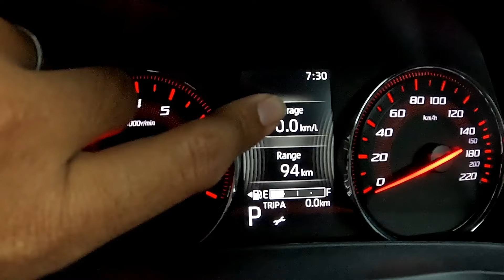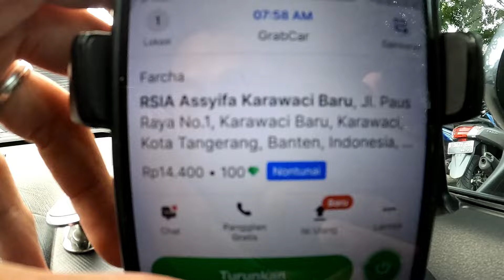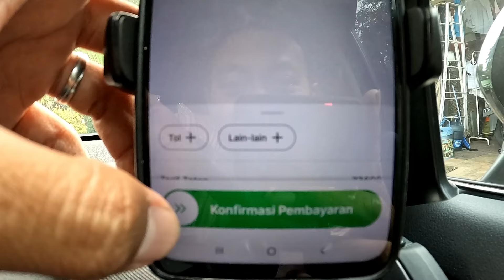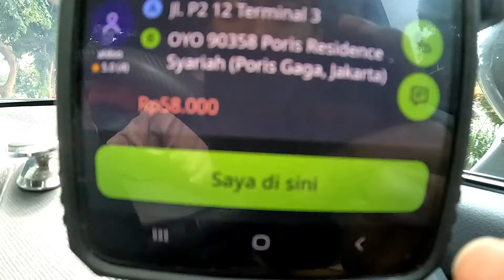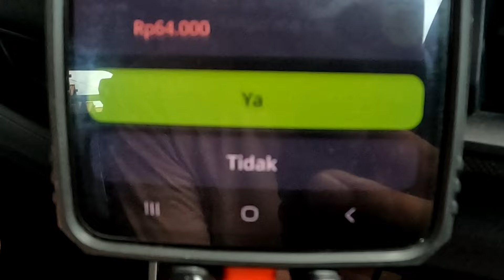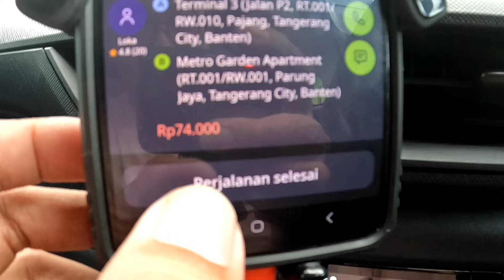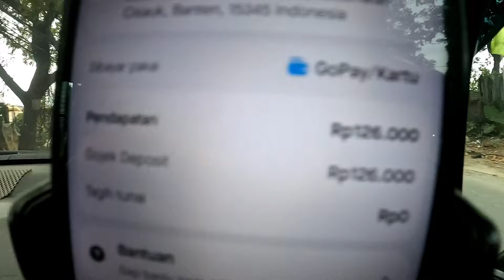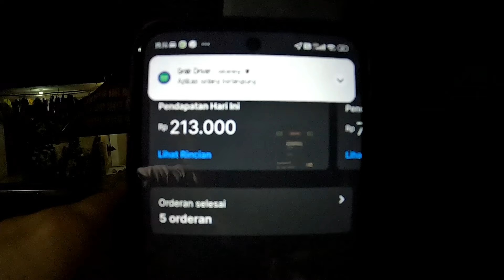Bandara Banyak Bongkaran !! Cocol Pake indri aja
📌 IG & TokTok : Masran.14
🚗 Mobil : All New Xenia 2023
📹 Rekam : GoPro Hero 10
📹 Dash Cam : 70mai M300
abaikan tag dibawah :
penghasilan grabcar, penghasilan gocar
pendapatan grabcar
Grabcar VS GOCAR, GOJEK VS GRAB,
main dua aplikasi, Pakai dua aplikasi,
aplikasi penghasil uang, nambah cuan,
Cerita perjalanan